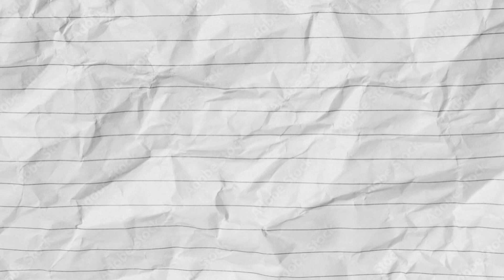Kim kardashian regrets using Pete Davidson against Kanye West